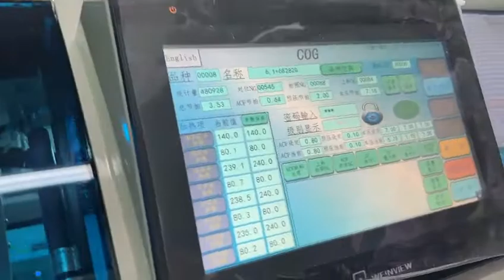For iPhone 5S/SE LCD With Touch Best Quality Color: Black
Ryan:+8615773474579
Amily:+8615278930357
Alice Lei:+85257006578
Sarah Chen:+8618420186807